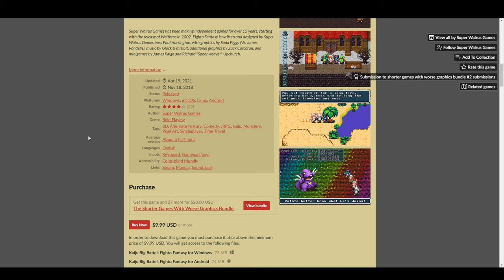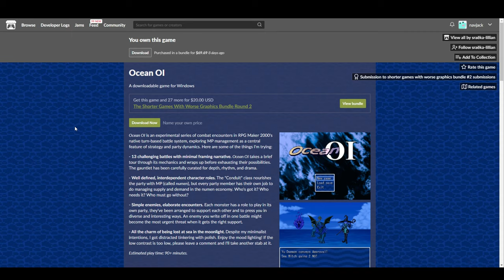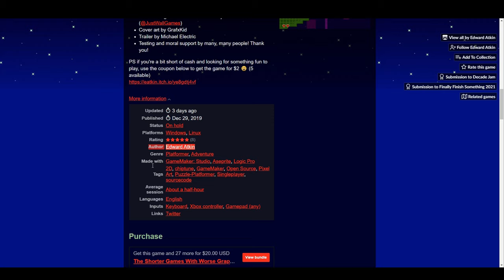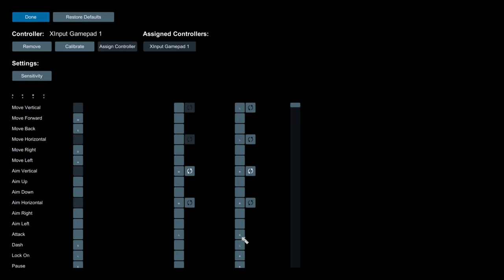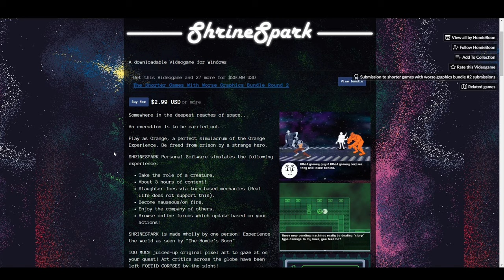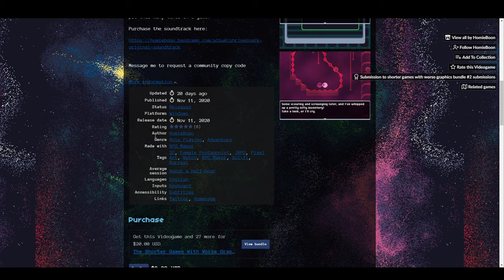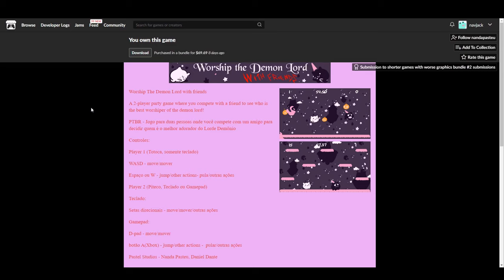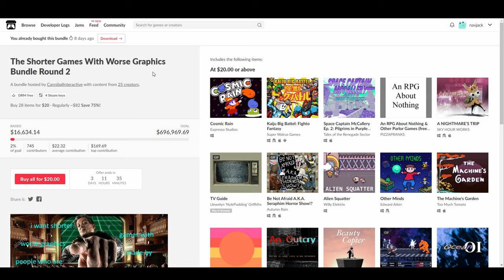Let's Take A Look At The itch.io "The Shorter Games With Worse Graphics Bundle Round 2" Part 2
Games featured in this part:

00:00 Intro
00:26 Kaiju Big Battel: Fighto Fantasy
07:38 Ocean OI
11:48 Other Minds
18:40 Space Captain McCallery Pilgrims in Purple Moss
29:19 Shrinespark
41:19 Worship the Demon Lord with Friends
43:13 The Machine's Garden